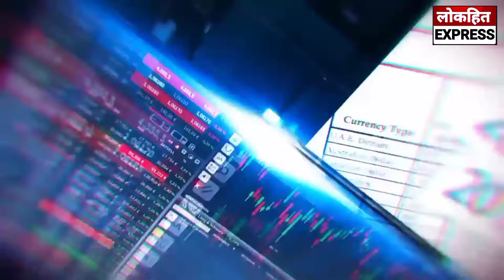खाई में गाड़ी गिरने से हुई महिला की मौत, परिजनों ने लगाए दामाद पर हत्या के आरोप।